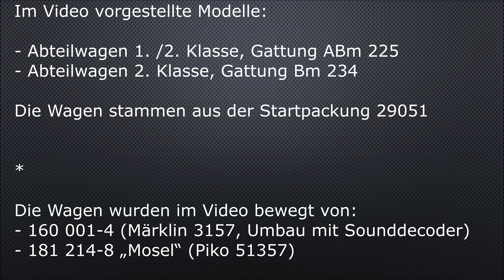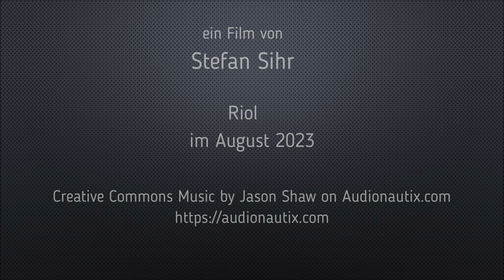Schnellzugwagen (m-Wagen) in ozeanblau-beige der DB (Märklin, aus 29051)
Vorbild:

Ab Beginn der 1960er-Jahre stellte deshalb die DB moderne Schnellzugwagen in Dienst. Zu dieser Neubau-Familie zählten folgende Schnellzugwagen-Gattungen: A4üm-61, 1. Klasse (später Am 203), B4üm-63, 2. Klasse (später Bm 234), AB4üm-63, 1./2. Klasse (später ABm 225), BRbu4üm-61, Halbspeisewagen 2. Klasse (später RBbumh 282) und BD4üm-61, Halbgepäckwagen 2. Klasse (später BDms 273).
Die ursprünglich chromoxidgrün (1./2. Klasse, 2. Klasse),  kobaltfarben (1. Klasse)  und weinrot (Speisewagen) gehaltenen Wagen wurden ab Mitte der siebziger Jahre schrittweise in das damals neue Farbschema ozeanblau/beige umlackiert.

Im Video vorgestellte Modelle:

- Abteilwagen 1. /2. Klasse, Gattung ABm 225
- Abteilwagen 2. Klasse, Gattung Bm 234

Die Wagen stammen aus der Startpackung 29051

Standardbauart UIC-x. Farbgebung ozeanblau/beige. Vorbildgemäß detaillierte Fahrwerkspartie mit Nachbildung von Klotzbremsen und Generatorantrieb. Unbeleuchtete rote Schlusslicht-Einsätze an den Wagenenden. Vorbereitet für Strom führende Kupplungsdeichseln 7319 oder Strom führende trennbare Kurzkupplungen 72021 sowie zum Einbau einer Innenbeleuchtung (E73400/73401).

Befahrbarer Mindestradius 360 mm. Länge über Puffer 28,2 cm. Gleichstromradsatz E700580.

Die Wagen wurden im Video bewegt von:
- 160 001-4 (Märklin 3157, Umbau mit Sounddecoder)
- 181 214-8 „Mosel“ (Piko 51357)

Creative Commons Music by Jason Shaw on Audionautix.com